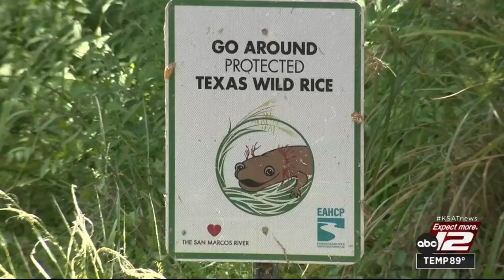Biologists worry ongoing drought could impact endangered species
Biologists are on high alert as the ongoing drought dries up the rivers some animals call home.